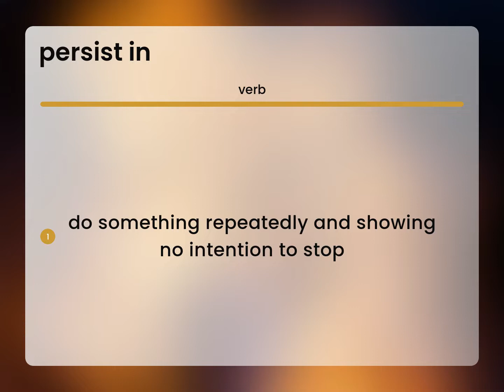Persist in — meaning of PERSIST IN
What is PERSIST IN definition?

Susan Miller (2023, March 6.) What is Persist in meaning?